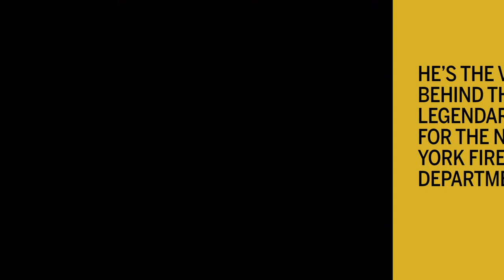Legendary Canadian voice actor dead at 76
You probably don’t know Alan Bleviss’s name, but you’ve almost certainly heard his voice.